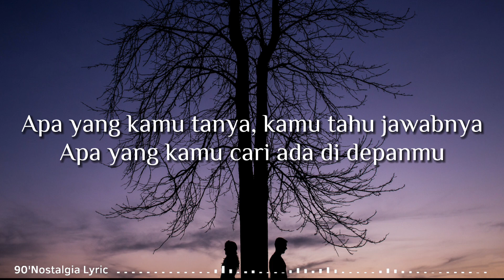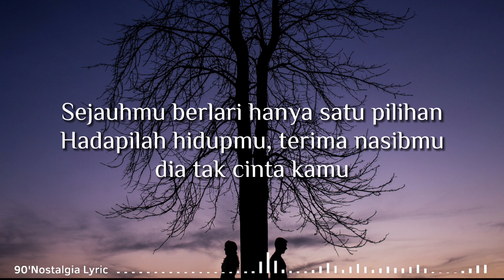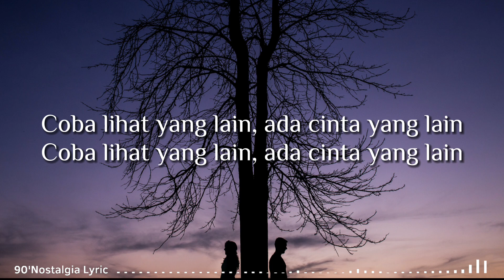Dia Tak Cinta Kamu - Gloria Jessica (Cover by Jeha) | Lirik Lagu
🎵 Judul : Dia Tak Cinta Kamu

M E N' S  P A R F U M E  R E K O M E N D E D:
1. Kahf - Revered Oud (Eau De Toilette):

Kira-kira lagu apa lagi nih yang akan dibuat lirik videonya? Mungkin lagu-lagu yang sedang viral di TikTok, Spotify, Resso, YouTube, dsb? Tulis komentar kamu di bawah ya.

Lirik :

Apa yang kamu tanya, kamu tahu jawabnya
Apa yang kamu cari ada di depanmu
Lupakan saja dia, maafkan saja dia
Hadapilah hidupmu, terima nasibmu, dia tak cinta kamu
Jangan diharap lagi, jangan diingat lagi
Jangan memaksakan dengan dia lagi
Coba lihat yang lain, ada cinta yang lain
Ada yang diam-diam mencintaimu

Sejauhmu berlari hanya satu pilihan

Beri kesempatan dirimu rasakan bahagia uuuh